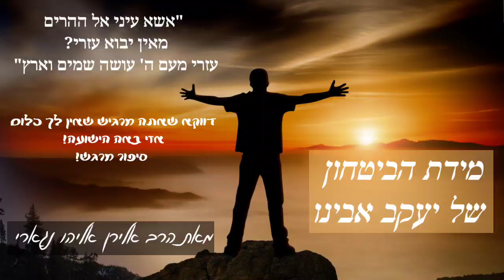דווקא שאתה מרגיש שאין לך כלום 😯 - אזי באה הישועה!😄 - סיפור מרגש! - לפרשת ויצא📹 מאת הרב אלירן אליהו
דווקא שאתה מרגיש שאין לך כלום 😯 - אזי באה הישועה!😄 - סיפור מרגש! - לפרשת ויצא
📹 מאת הרב אלירן אליהו נגארי
🖲️ בלחיצת כפתור אתם שותפים בזיכוי הרבים! צפו ושתפו!